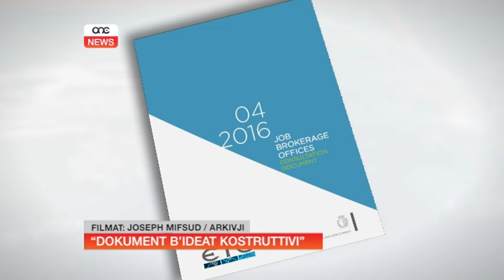“DOKUMENT B’IDEAT KOSTRUTTIVI”.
ONE.COM.MT • Ix-xena tat-tielet dinja t’immigranti jinġabru minn mar-roundabout tal-Marsa, ilha għal diversi snin tiġi deskritta bħala waħda tat-tħassib. Xena li tara immigranti jaħdmu bla kontroll, u abbuż minn min ikun irid jisfruttahom. Biex din is-sitwazzjoni tinbidel, ilbieraħ tnieda dokument li jħares lejn suq tax-xogħol iktar ġust u abbuż li jinqata’. Is-sodisfazzjon min-naħa tal-Assoċjazzjoni Maltija ta’ min iħaddem għal din l-aħbar, ma jonqosx.